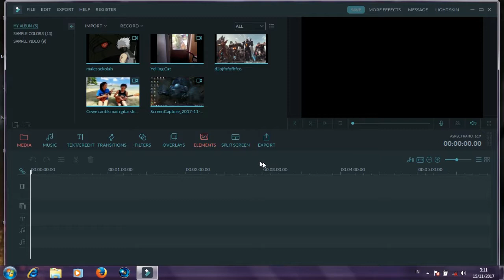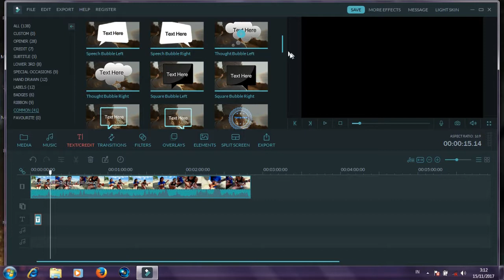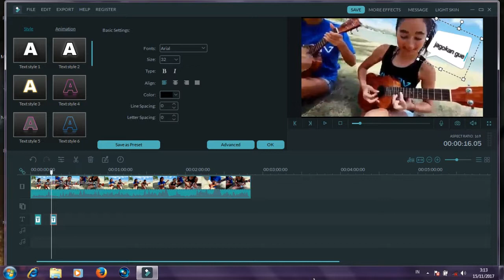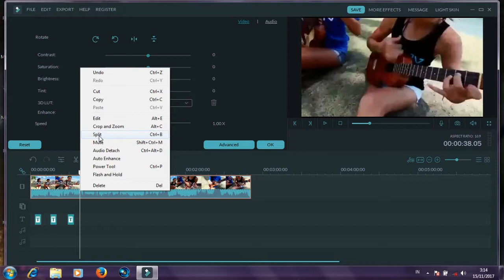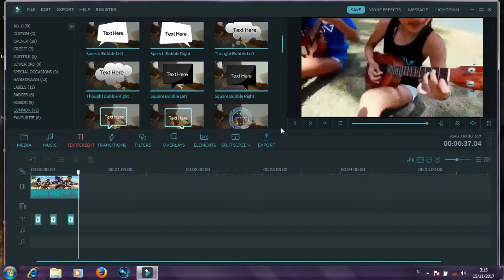CARA BUAT TEXT / SUBTITLE SEPERTI KOMIK MENGUNAKAN FILMORA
kali ini saya membagikan tutorial cara membuat text seperti komik